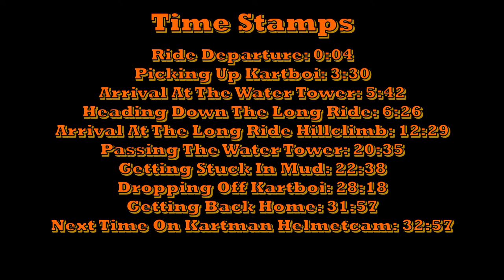Helmetcam 48: Roketa GK-01 Hits The Hillclimb!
Today me & Kartboi head down the long ride around dusk to try out the hillclimb, then we decide to drop by the Hilltrack, where we get stuck in the mud! (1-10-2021)